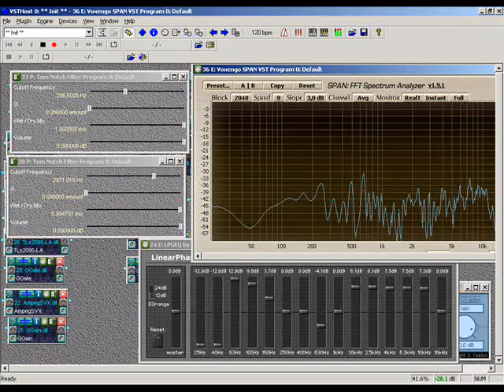piezo test.wmv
solid body guitar with home made piezo pickup plus varius eq...